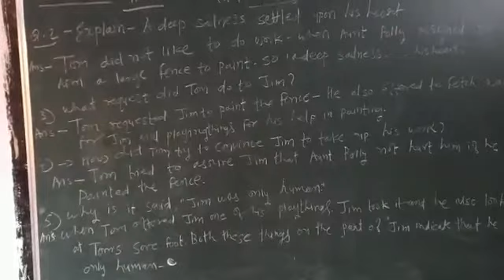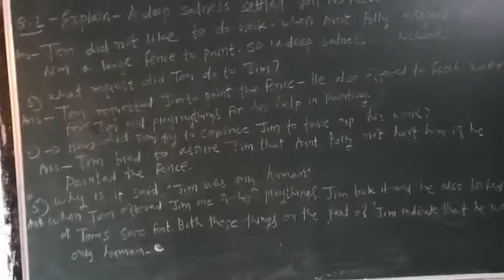26 November 2020